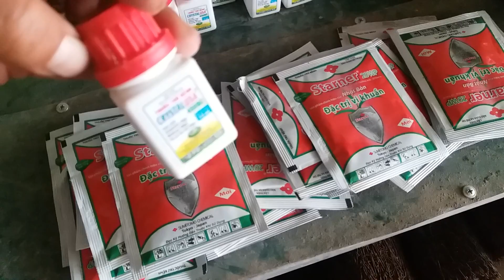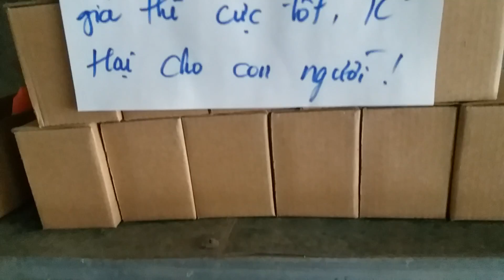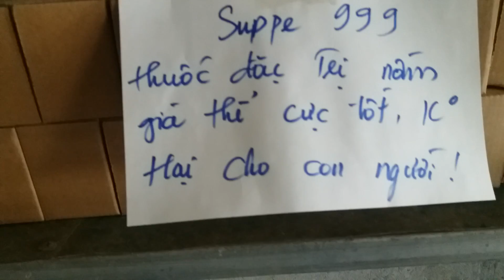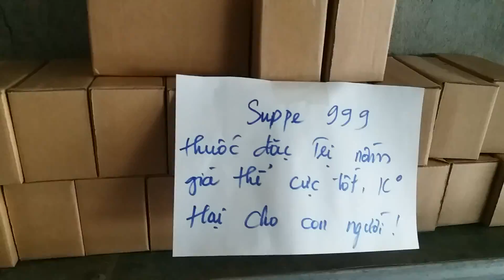20/8/2018 Kiều tím - vảy rồng - cáo - phi điệp vàng hàng đẹp long lanh ( 0968268175 - 0868376205 )